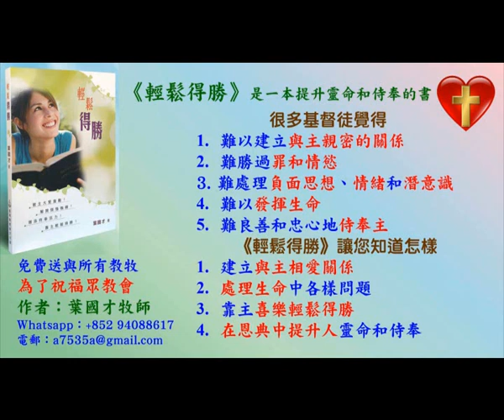葉牧師帶領敬拜帶領弟兄姊妹進入神強烈的同在 11.4.2021